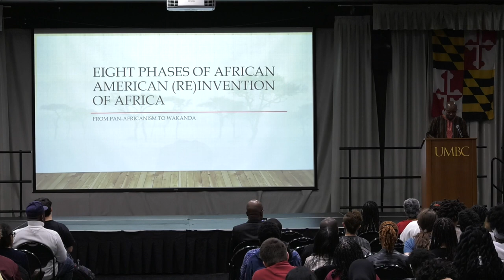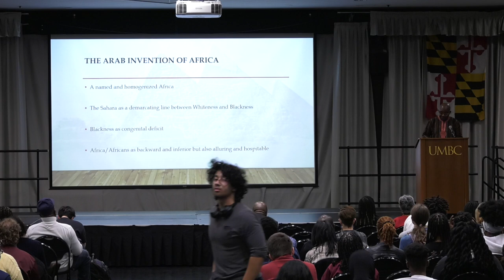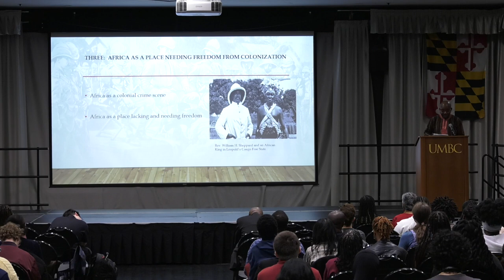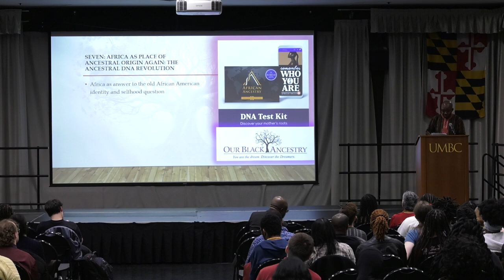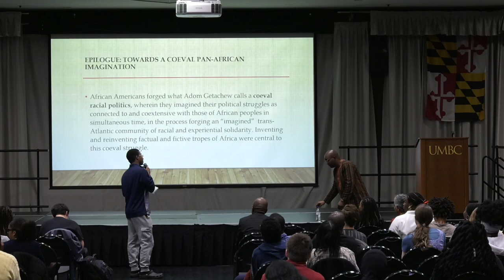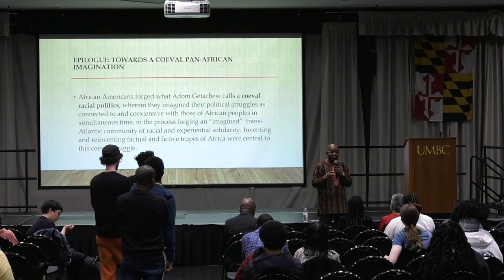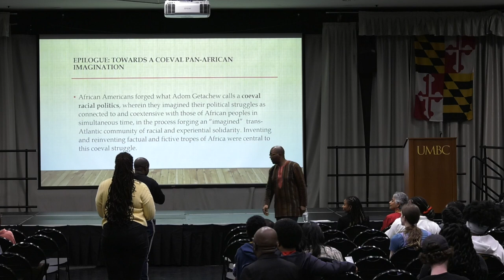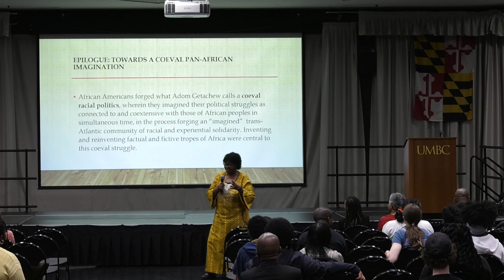45th Annual W.E.B. Du Bois Lecture with Moses E. Ochonu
The Department of Africana Studies presents their 45th annual W.E.B. Du Bois Lecture

Eight Phases of African American (Re)Invention of Africa

Moses E. Ochonu, Cornelius Vanderbilt Chair, History; and Professor of African History, Vanderbilt University

Using Congolese philosopher V.Y Mudimbe’s concept of the invention of Africa as a point of departure, Moses E. Ochonu explores the ways in which African Americans, from the mid-nineteenth century to the present, invented, and reinvented ideas, semiotics, and tropes of Africa to respond to evolving circumstances, challenges, and aspirations in America and beyond.

Biography: Moses E. Ochonu is Cornelius Vanderbilt Chair in History and Professor of African History at Vanderbilt University. He is the author of four books: Emirs in London: Subaltern Travel and Nigeria’s Modernity (Indiana University Press, 2022); Africa in Fragments: Essays on Nigeria, Africa, and Global Africanity (New York: Diasporic Africa Press, 2014); Colonialism by Proxy: Hausa Imperial Agents and Middle Belt Consciousness in Nigeria (Indiana University Press, 2014), which was named finalist for the Herskovits Prize; and Colonial Meltdown: Northern Nigeria in the Great Depression (Ohio University Press, 2009); and editor of Entrepreneurship in African History (Indiana University Press, 2018).

The W.E.B. Du Bois Lecture is organized by the Department of Africana Studies.

Co-sponsored by the College of the Arts, Humanities, and Social Sciences; the Department of American Studies; the Dresher Center for the Humanities; the Shriver Center; and the Center for Social Science Scholarship.

Photo provided by speaker.

UMBC is committed to creating an accessible and inclusive environment for all students, staff, and visitors.